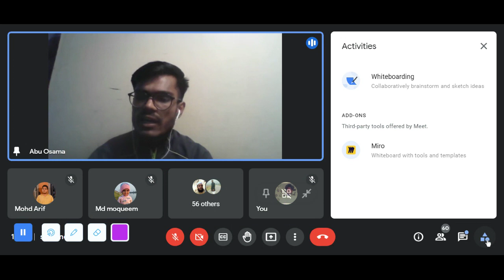Career Guidance and Counselling Program | Mr. Abu Osama, English Trainer at Oranix Technologies.